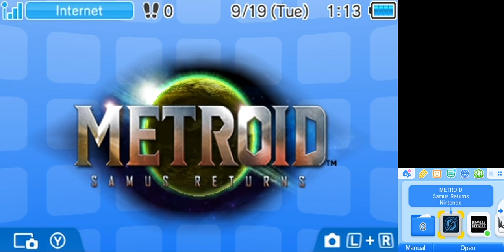Metroid: Samus Returns: Ep 1: "We Can Do Better"